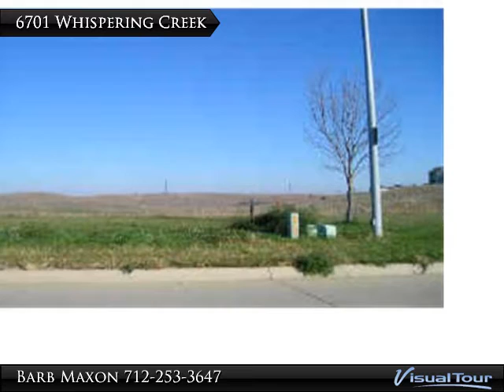Homes for Sale - 6701 Whispering Creek, Sioux City, IA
Build your dream home in one of Sioux City's fastest growing and desirable areas. Tax Abatement available. $10,000 price reduction.

Presented By:
Barb Maxon, CENTURY 21 ProLink